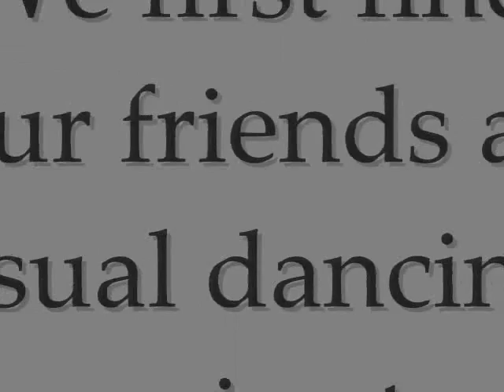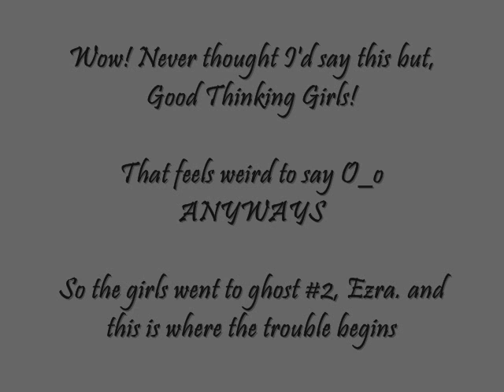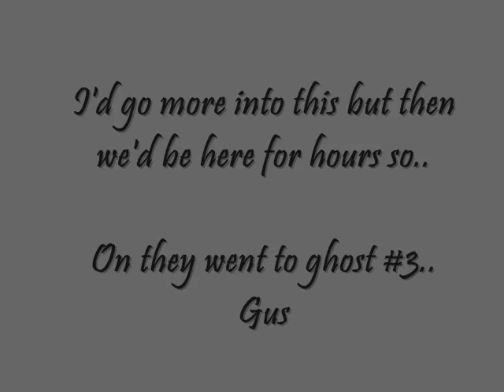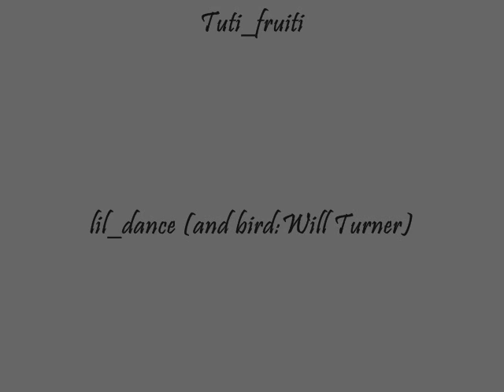The Adventures of Patoto, Dance, and Froot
dance as usual doesn't talk much in this video. lol.  SHE WAS THINKING!

It took awhile lol jk